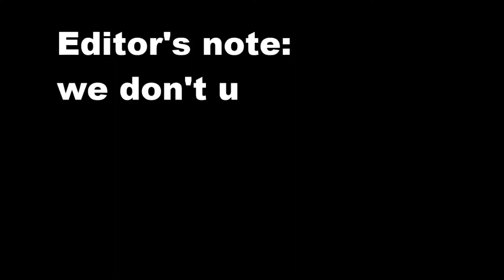Chris' Trip to Africa #2 - Search for Leon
Chris Redfield travelled to Africa in his quest to find the legendary Leon Scott Kennedy.